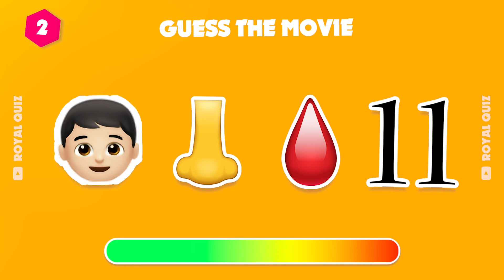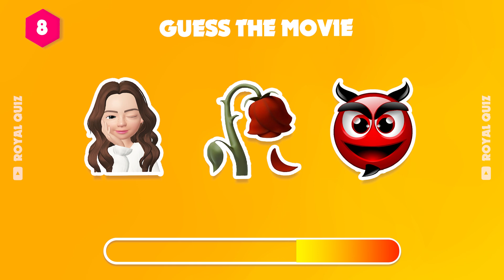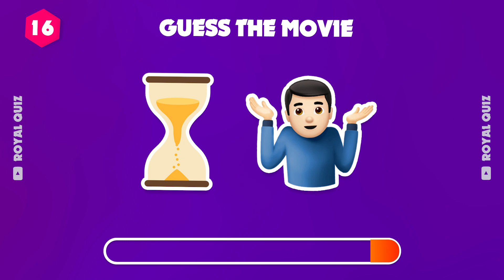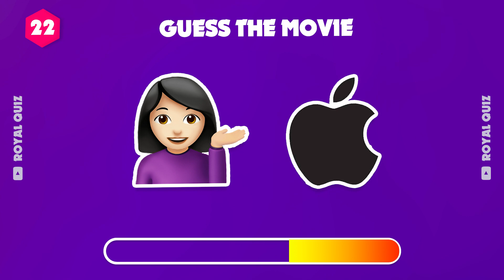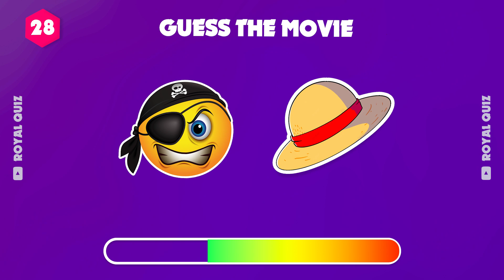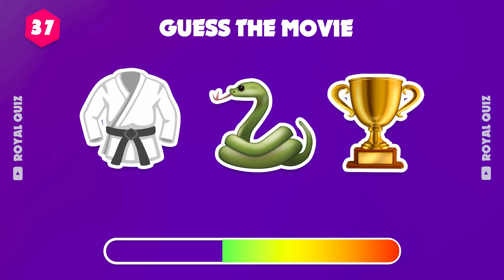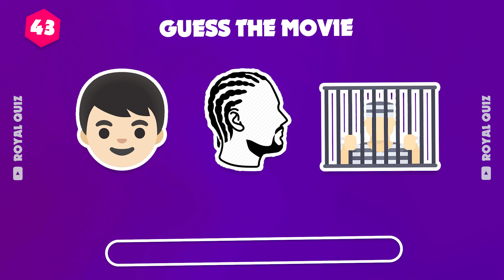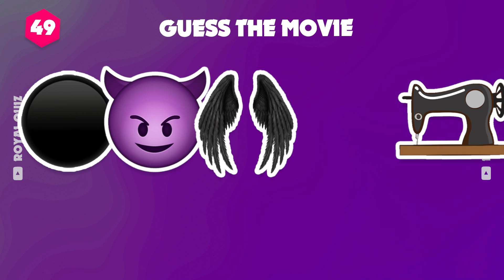Guess the NEW Movie by Emoji Quiz 📺💎🚩 50 MOVIES BY EMOJI | The Amazing Digital Circus Quiz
Welcome back to the Royal Quiz channel! Are you a big fan of movies? Let's test your memory and imagination by guessing Netflix movies, Disney... through emojis.